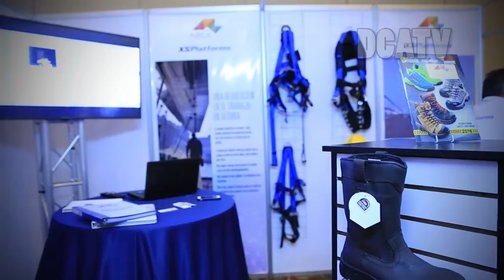4to Congreso Seguridad Industrial y Salud Ocupacional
Por. Noé Perez-DCATV

Con el objetivo de buscar nuevos mecanismo que permitan mejorar la seguridad de los trabajadores para evitar todo tipo de accidentes, se inauguró el cuarto congreso de seguridad industrial y salud ocupacional, por la ministra de trabajo Aura Leticia Teleguario, la Presidenta de la Gremial de Salud Industrial y Seguridad Ocupacional, Ana Lucia Mena y Juan Carlos Tefel, vicepresidente de la Cámara de la Industria de Guatemala.
Como país tenemos grandes retos, pero los buenos resultados solo se logran con las alianzas, expreso Teleguario.
Teleguario agrego que la reforma al reglamento de Salud Industrial y Seguridad Ocupacional dará mayor seguridad a los empleados, que las empresas brinden las condiciones dignas a sus trabajadores y evitar todo accidente que comprometa a las empresas.